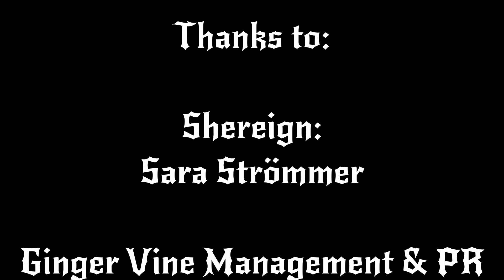Interview Shereign - "We hope our music can be empowering, uplifting, inspiring...for our listeners"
A chat with Sara Strömmer from Shereign about their debut album 'Ghost Diaries', why it took so long to get it released, the themes on the album and the album cover artwork. She also shared a story of their music inspiring a fan, talks about the planned release shows with Dark Sarah, and tries to describe Shereign in images.

Follow our channel to stay up to date of new content!